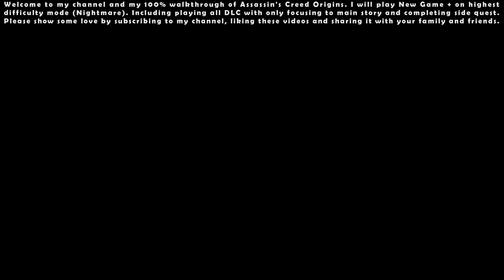Assassin's Creed Origins: The Hidden Ones DLC (Nightmare NG+) - 100% Walkthrough #27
Assassin's Creed Origins: The Hidden Ones DLC (Nightmare NG+) - 100% Walkthrough Indonesia #27 [Full HD 1080p 60FPS]

00:00 - Start

00:19 - Side Quest: Howls of the Dead

04:59 - Side Quest: The Killer Shadow

09:45 - Side Quest: Shadows of the Scarab

17:28 - Main Quest: The Walls of the Ruler

25:06 - Side Quest: Respect Thy Brother

29:27 - Main Quest: The Setting Sun

40:15 - Side Quest: Shards from a Star